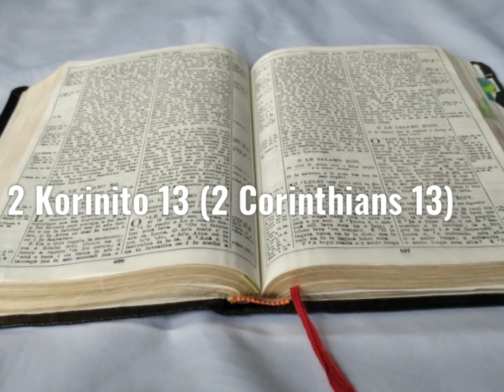Tusi Paia Samoa- Feagaiga Fou 2 Korinito 13 (2 Corinthians 13)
Faitauina o le Tusi Paia Samoa: Feagaiga Fou 2 Korinito 13